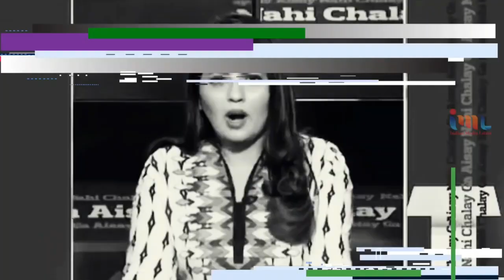Pakistanis suffer as inflation rises, Pakistani public angry reaction inflation, pak media Crying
PLEASE SUPPORT TO SPREAD IDEAS OF MAJOR GAURAV ARYA

Major gaurav arya offical channel
Defensive offense YouTube channel
Defensive offense latest news
Gaurav arya latest news
Gaurav arya news
Defensive offense video
Major gaurav arya latest news
Arya gaurav
Gaurav arya new video
Indian army
Indo China border
Indo China problem
Indo pak problem
Indo pak boarder
Major Gaurav Arya Explains Permanent Solution of pakistan Problem !
Indo pak relation
Bajwa
Vaibhav Singh Interview
Pakistani,
Arzoo kazmi on relationship with India, Pakistan, China, Isreal, Pelestine
Arzoo kazmi
Arzoo kazmi taken interview major gaurav arya
Arzoo kazmi vs gaurav arya,
Point of view with Arzoo kazmi and Major Gaurav Arya,
Major Gaurav Arya Arzoo Kazmi
Major gaurav arya thug life
Abhijit iyer mitra latest
Iyer mitra
Abhijit iyer
Afganistan surrender to taliban
Taliban latest news today
Afganistan taliban latest news hindi today
Taliban vs Afghanistan
Pakistani people reaction on india media